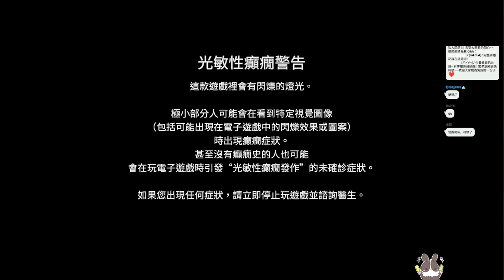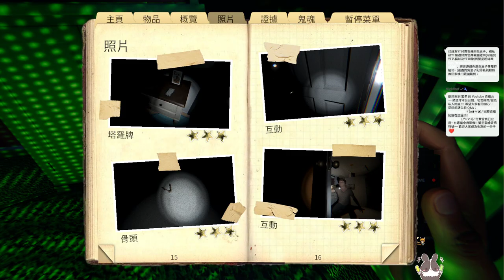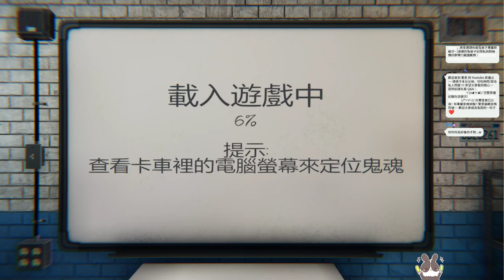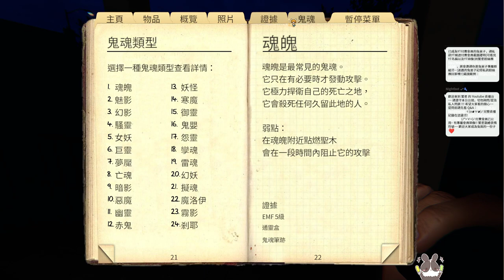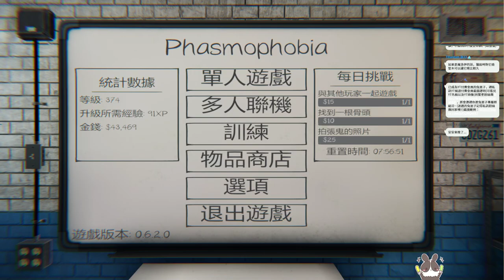【繁星】 泰拉瑞亞 、恐鬼症2022 6 12